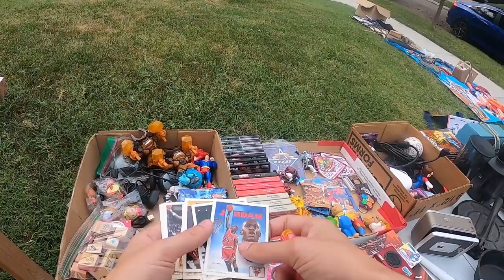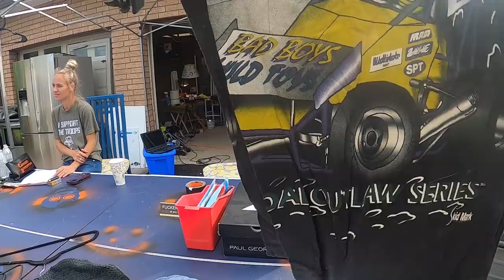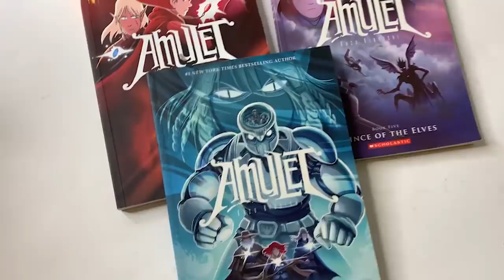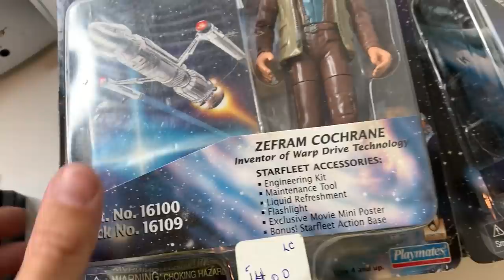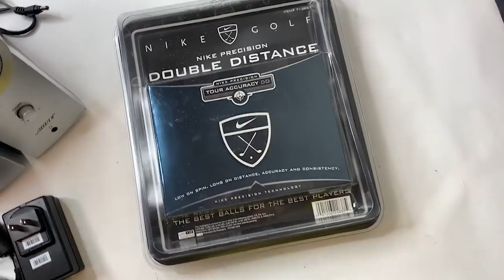This GARAGE SALE Was LOADED With Good Stuff To RESELL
Another day of yard sales and treasure hunting yielded some great finds! I ended up getting a big haul of stuff to resell from these tag sales. Check out all these finds!